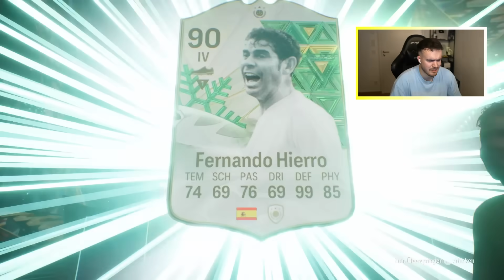ICH ÜBERNEHME 24 STUNDEN den ACCOUNT eines ABONNENTEN 🥼🧐🧪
Das Experiment! Was erreicht man in nur 24 Stunden EA FC 24? 🔥